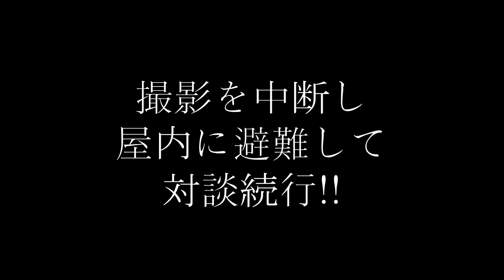ROLLICK TV Vol.7 【対談編Ⅲ】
ROLLICK TV 第7回は

ROLLICKSOME SCHEME Dr. コビキユウジ
と

mak love sik Dr. 郷田大輝さん

の対談をお届けします！